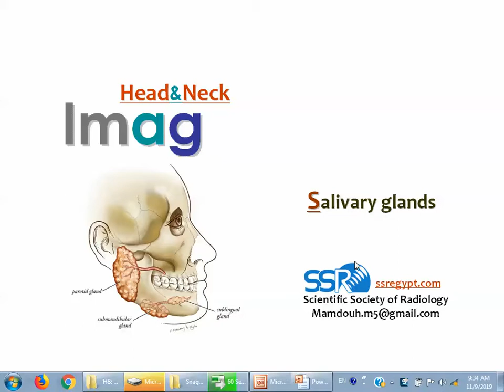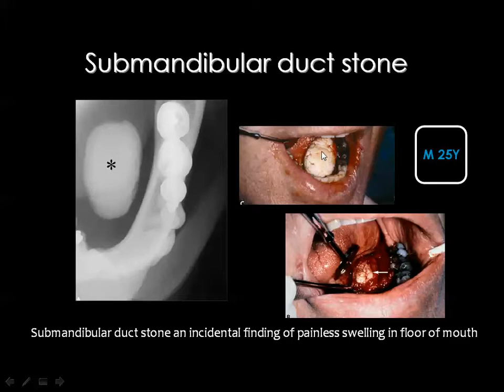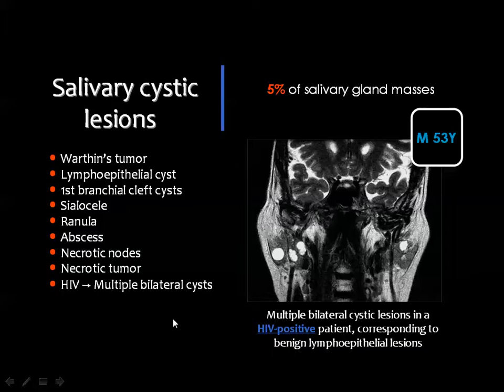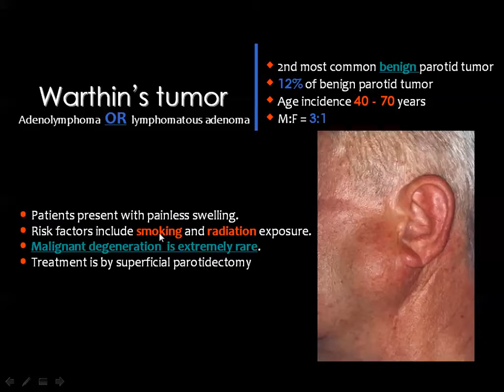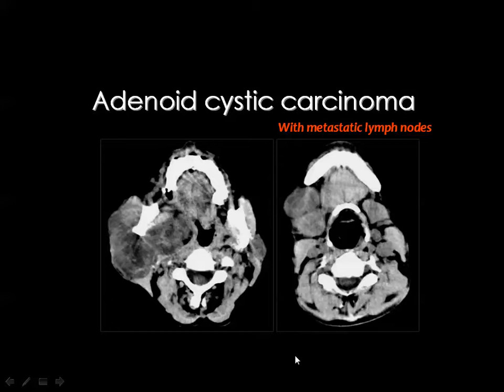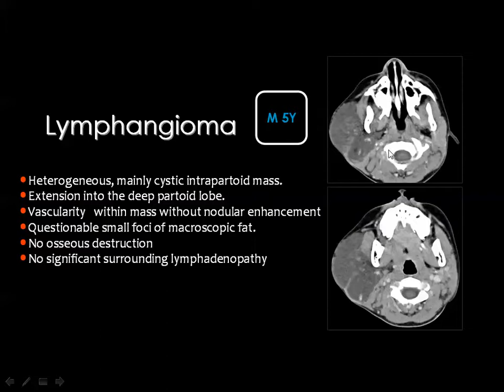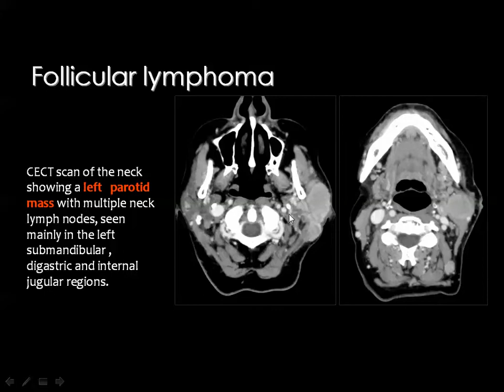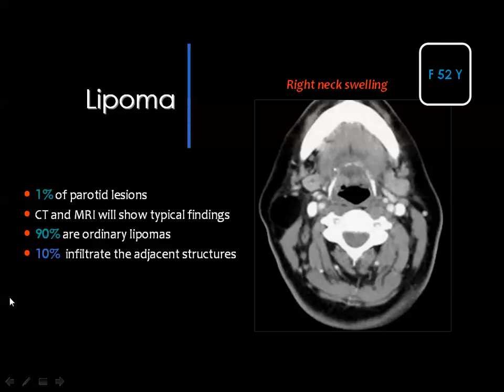4 Salivary glands Imaging - prof.Mamdouh Mahfouz (2019 edition)